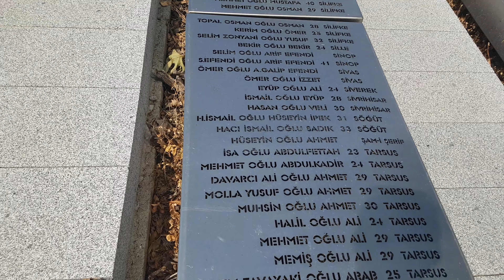Karayörük Deresi Şehitliği Anıtı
Gelibolu Tarihi Yarım ada Çanakkale Şehitliği Gezisi Karayörük Deresi Şehitliği Anıtı